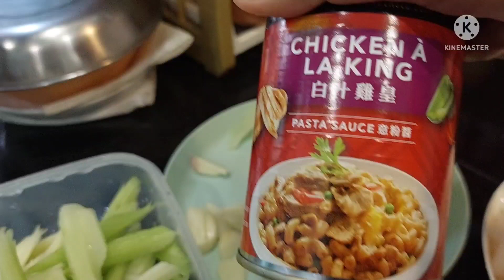Creamy pasta in chicken ala king sauce +seafoods